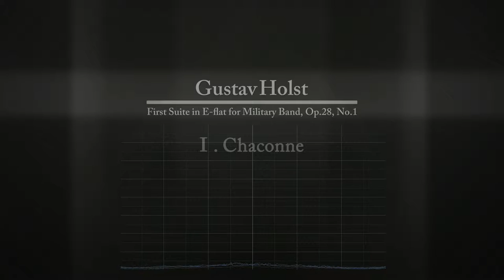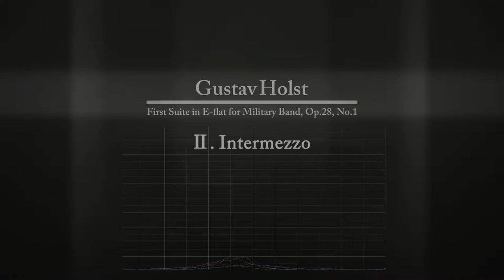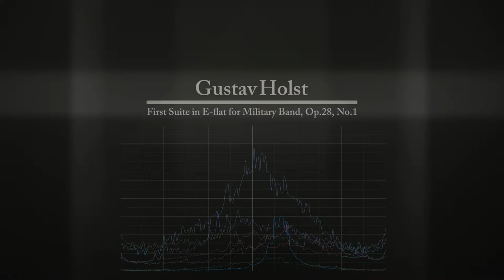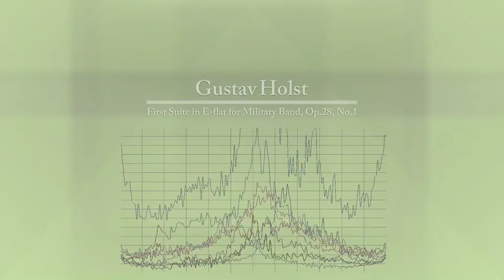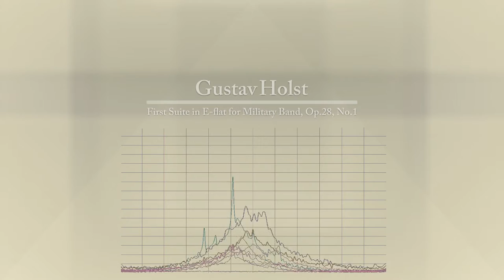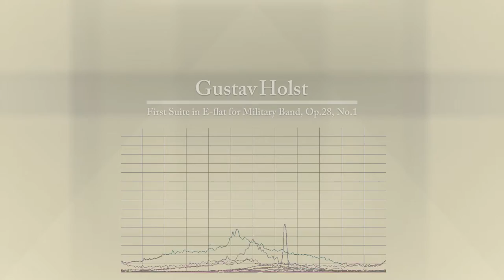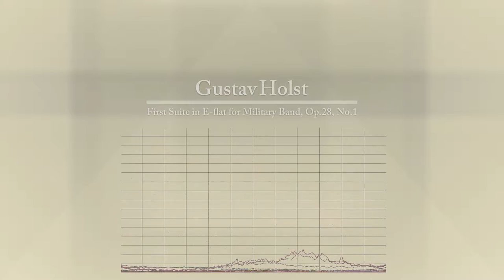Gustav Holst: First Suite in E-flat for Military Band (EWI, virtual orchestra)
Ⅰ. Chaconne
Ⅱ. Intermezzo
Ⅲ. March

Parts:
Flute, Piccolo, 1st Oboe, 2nd Oboe, 1st Bassoon, 2nd Bassoon,
E♭ Clarinet, Solo Clarinet, 1st Clarinet, 2nd Clarinet, 2nd Clarinet, 3rd Clarinet, 3rd Clarinet,
Bass Clarinet, Alto Sax, Tenor Sax, Baritone Sax
performed with SampleModeling SWAM VSTi Instruments

1st Horn, 2nd Horn, 3rd Horn, 4th Horn,
1st Cornet, 2nd Cornet, 1st Trumpet, 2nd Trumpet, 1st Flugel horn, 2nd Flugel horn,
1st Trombone, 2nd Trombone, 2nd Trombone, Bass Trombone, Euphonium, 1st Tuba, 2nd Tuba
performed with SampleModeling Kontakt VSTi Instruments

Triangle, Side Drum, Bass Drum, Hand Cymbal, Cymbal, and Timpani
performed with Fxpansion BFD3 & Expansion Packs.

performed and recorded with Akai Professional EWI USB.

created with Steinberg Cubase Pro 8.

VST plugins used in Mix and Mastering stages:
voxengo Elephant, voxengo LF Max Punch, voxengo VariSaturator,
UVI SparkVerb, SPL TwinTube, Elysia Museq, Waves Vitamin Enhancer,
Brainworx Dyn EQ, iZotope Ozone 6 Imager, iZotope Ozone 6 Dynamic EQ,
Softube Tube-tech ME 1B, Softube Tube-tech PE 1C, Softube Transient Shaper,
Overloud REmatrix, Blue Cat Audio Stereoscope Multi 2, Sonnox Oxford SupreEsser,
PSP Audioware Xenon, PSP Audioware MasterQ2, Fabfilter Pro-Q2, Fabfilter Pro-DS,
Flux Ircam Verb V3, Flux BitterSweet V3, HOFA IQ-Reverb, Eiosis AirEQ

First Suite for Military Band, Op.28 No.1
Composed by Gustav Holst
Published by
London: Boosey & Co., 1921. Plate H. 10255
Reissue - New York: Boosey & Hawkes, 1948. (Q.M.B. Edition 120)

Performed, recorded, mixed, mastered, designed, and video-edited by myself, Y.H.